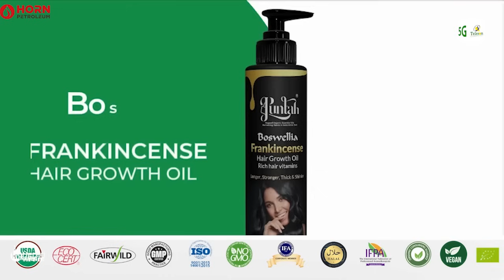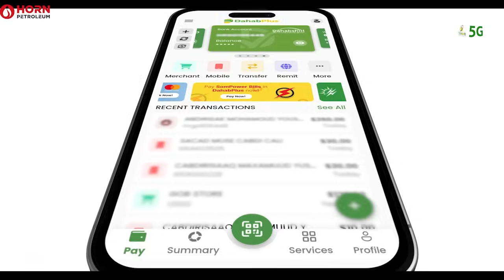Bal quruxdan eeg. Faysal iyo bilicsan waxay doonayaan in la helo Hargeysa cagaaran.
Somtel 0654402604 Telesom 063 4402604